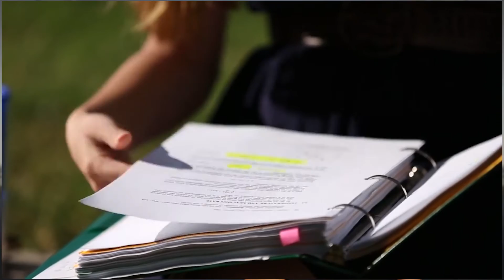Georgia Tech Student Profile - Gabrielle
Gabrielle aspires to contribute to health care advances with her biodmedical engineering degree from Georgia Tech. As president of the Women's Recruitment Team, she's especially proud that she's part of a university in which she's surrounded by so many women studying in the STEM fields.